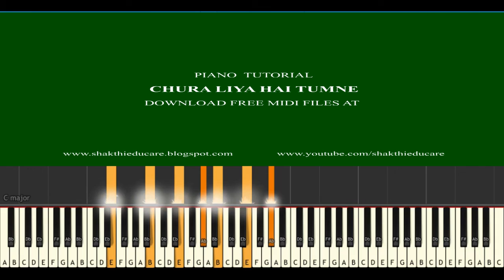chura liya hai piano tutorial